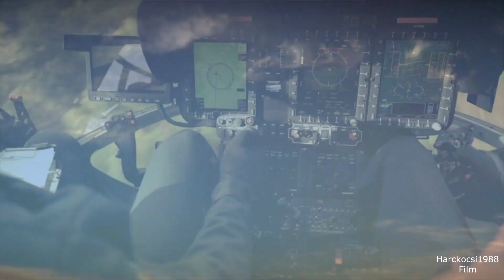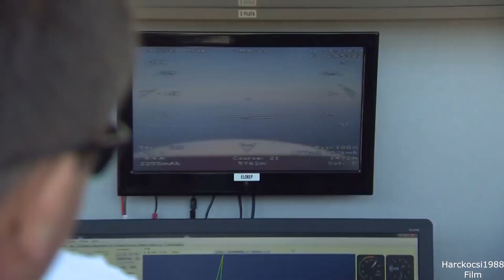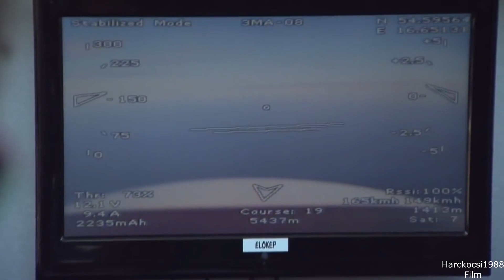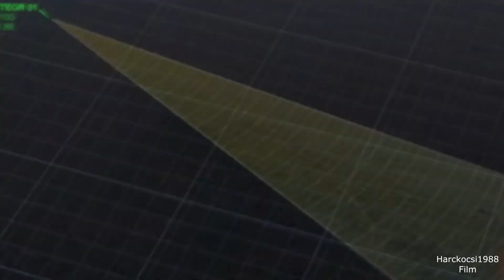Hungarian Armed Forces - Modern Warfare 2 /HD/ Magyar honvédség